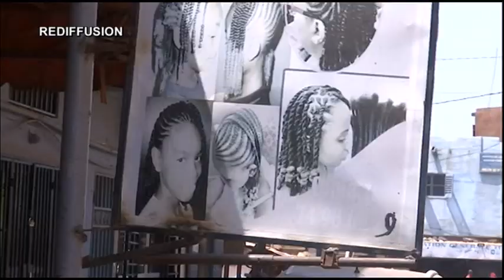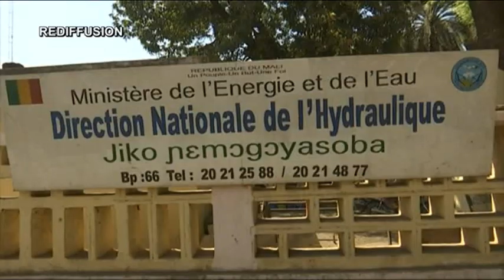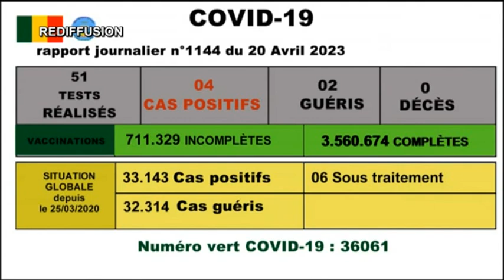Kibaru de ORTM2 du 20 avril 2022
Présentation : Rokia SAMAKE
Mise en ligne : Marcelle Y TESSOUGUE
Coordination : Tamsir DIABATE